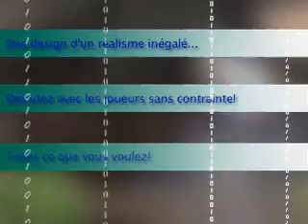IRL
IRL le plus grand MMORPG de tous les temps !